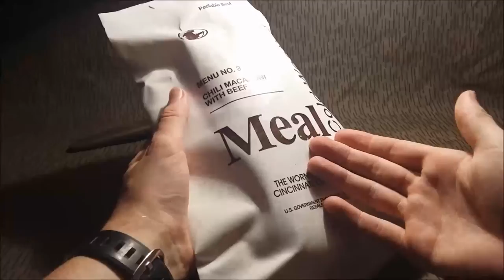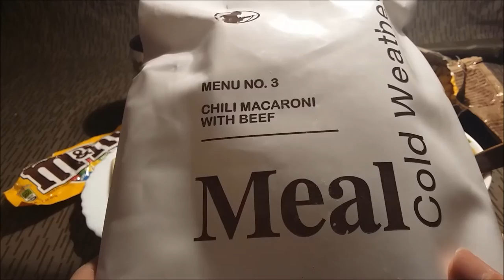US Army Meal Cold Weather menu 3 CHILI MACARONI WITH BEEF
Meal Cold Weather CHILI MACARONI WITH BEEF menu no3 from 2013.